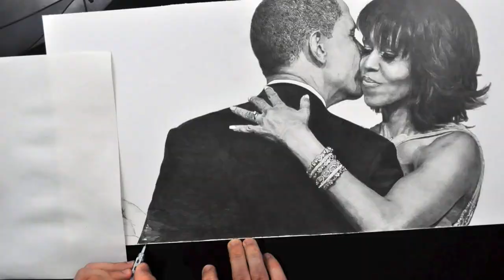Keegan Hall's time-lapse drawing of Barack & Michelle Obama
This piece was especially created FOR the President and First Lady.